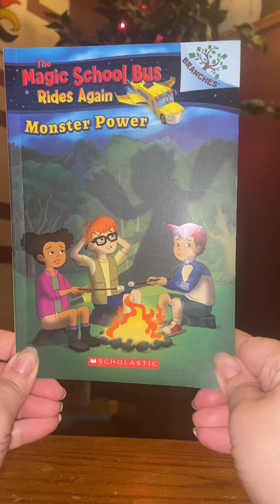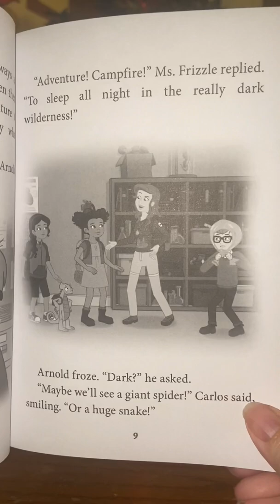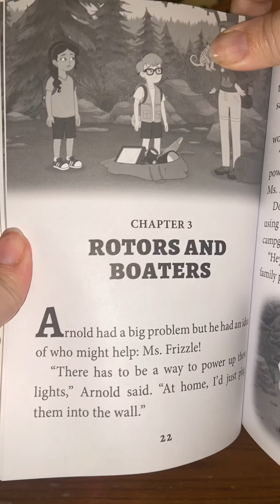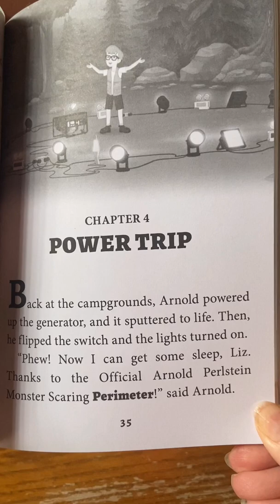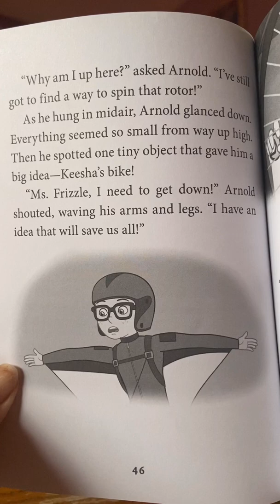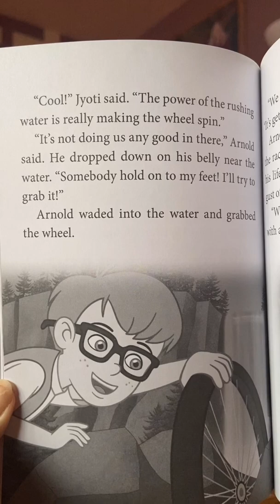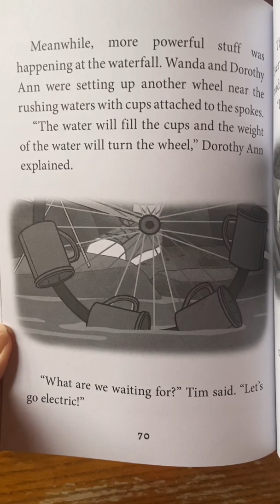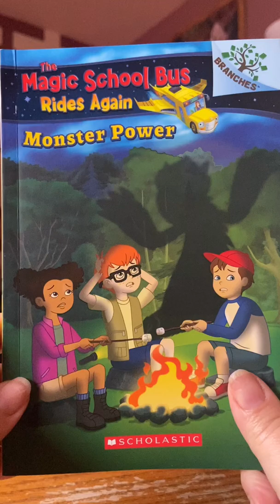Magic School Bus Book 2 Monster Power Branches Book read aloud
Kebdal23 reads children’s stories to her students and grandchildren during Covid-19 for virtual educational purposes only. Read out loud on 2-18-22. A Branches Book. Hoping I'm pronouncing Jyoti right - I looked it up and it's supposed to be Joe-Tee, but my mouth wants to say Jody or Jy-oti.

Tags: easy chapter books I can read bedtime stories DEAR ms. Frizzle how is electricity made alternate clean energy the magic school bus rides again Carlos Arnold camping keesha jyoti drop everything and read